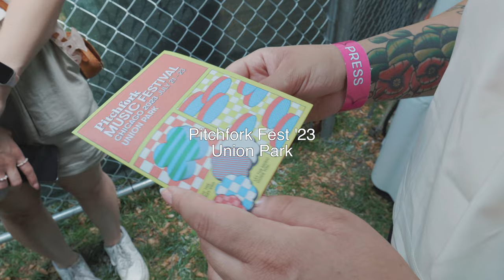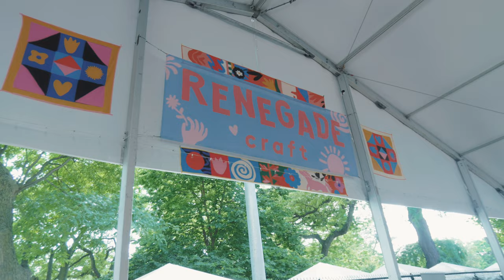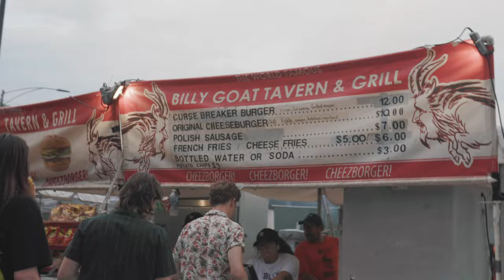Pitchfork Fest '23 Vlog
We went to Pitchfork Fest!